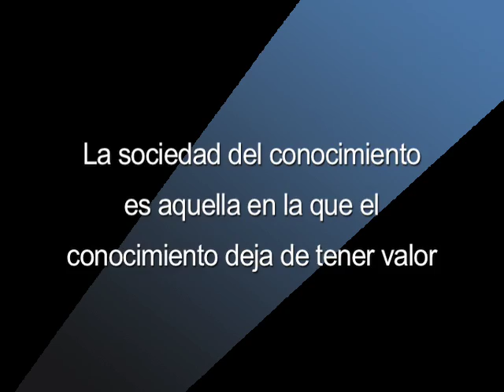Hiroshi Tasaka: The paradox of knowledge society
Why knowledge will lose its value.

Hiroshi Tasaka is professor at the Tama University in Tokyo and also founder of SophiaBank, a global network think-tank. In his opinion, the biggest paradox of today's knowledge society is the fact that knowledge will actually lose value and wisdom management will be the really critical issue. In this video interview he explains why companies and organisations must open up to the web 2.0-triggered wisdom of the crowd, suggests to talk about "ego management" instead of human resource management and predicts the end of old-fashioned capitalism as we know it.